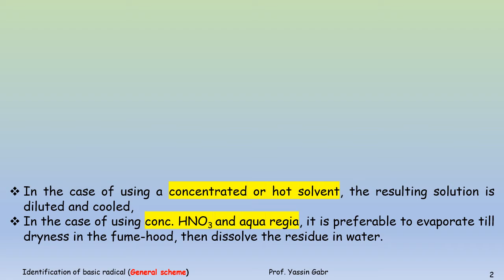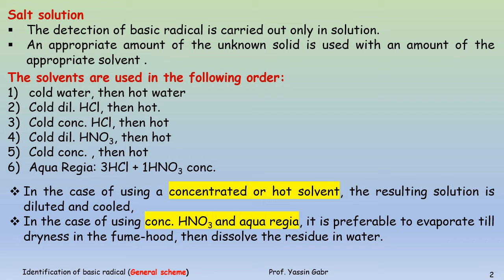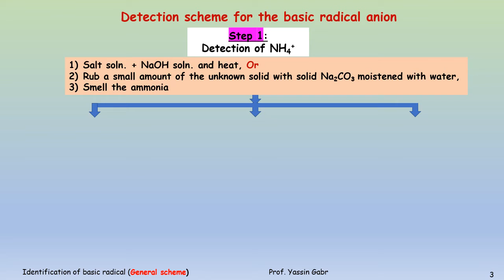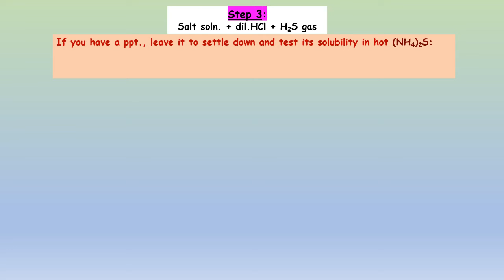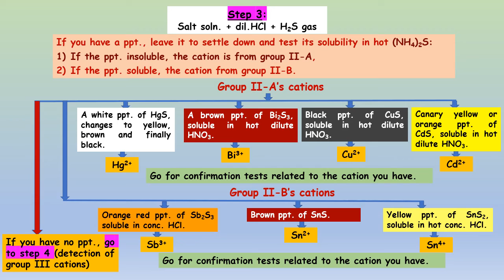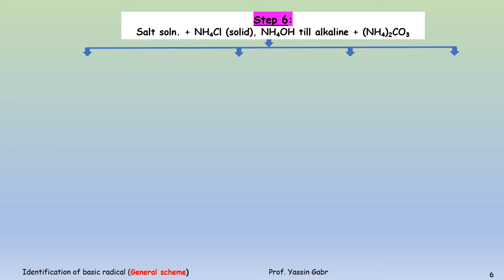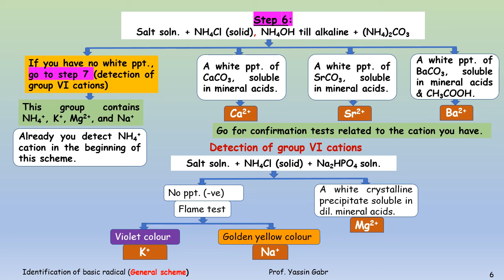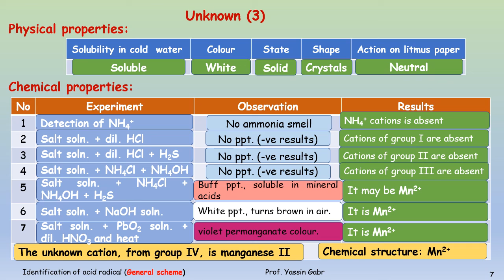Scheme for identification of basic radical (cation) in a sample salt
مخطط الكشف عن الشق القاعدي (الكاتيون)